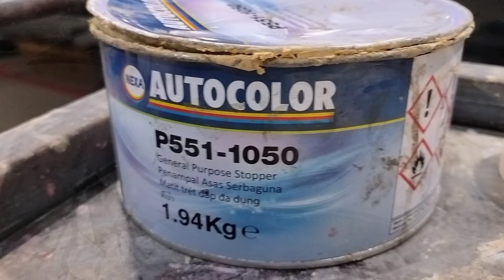ppg 2k putty 1050 app kaise car pe sahie hona chahie # o Dekhia # putty sahie # sanding porcess